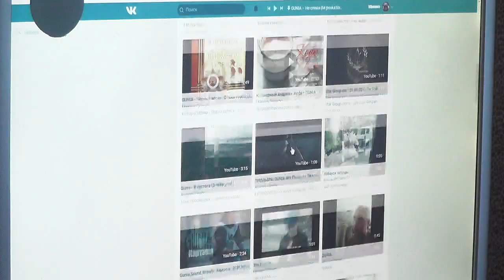Пинский рэпер Gunia представил треки к новому альбому "Не_мой_город"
Ритмичный речитатив своих текстов под бит -  этим занимается 24-летний пинчанин Михаил Гулько, более известный как рэпер Gunia. Новые песни, которые станут дополнением к альбому "Не_мой_город", будут исполнены с пинскими рок-музыкантами, например, с группой «Истота».